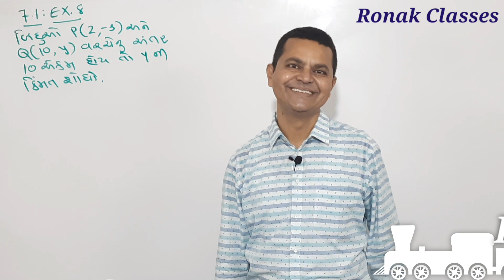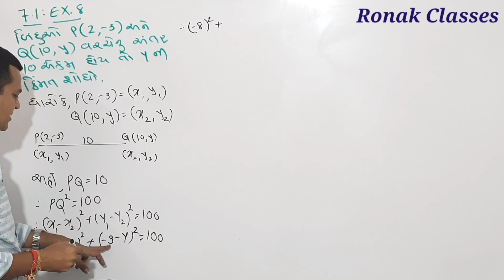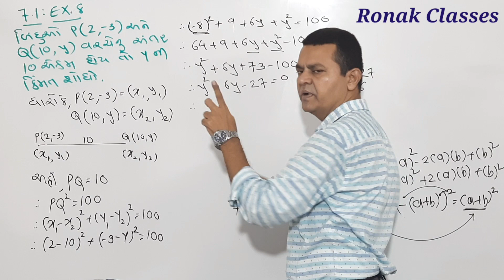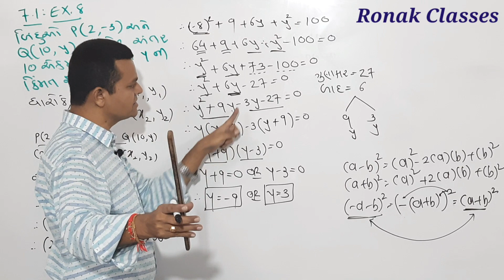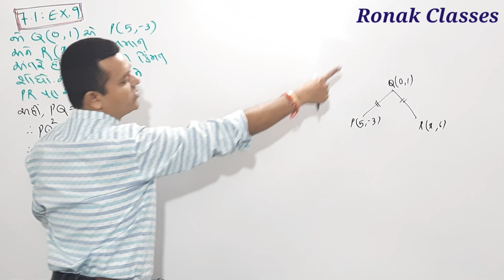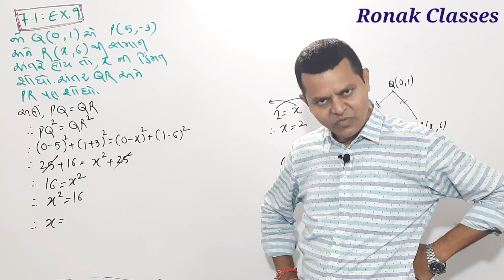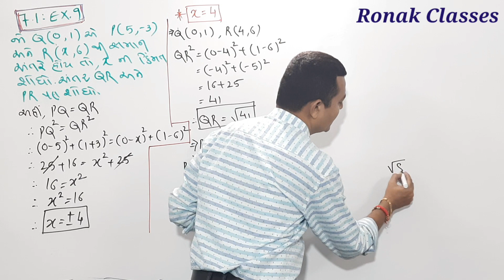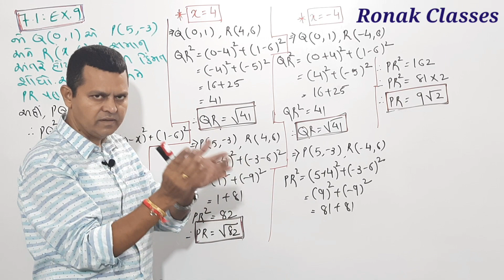Std 10 Maths Chap - 7 Co ordinate Geometry ( યામ ભૂમિતિ ) Lecture 10 , 7.1 ( Ques 8 , 9 ) Guj Med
Dipak Sir & Lala Sir
One of the Best Coaching Classes in Vadodara
We Believe in Best
Std 7th to 12th (Sci/Com)